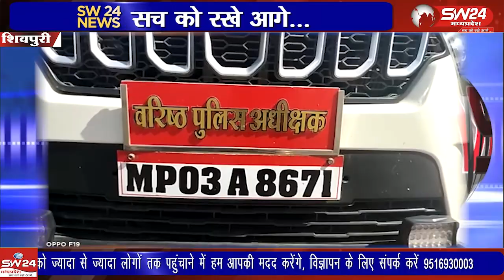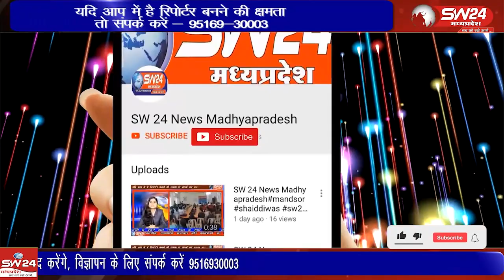शिवपुरी में स्थित गुना बाईपास पर आम जनता और पुलिस कर्मियों के लिए एक शौचालय का उद्घाटन किया गया,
शिवपुरी में स्थित गुना बाईपास पर आम जनता और पुलिस कर्मियों के लिए एक शौचालय का उद्घाटन किया गया, यह उद्घाटन गेल इंडिया के द्वारा किया गया,
शिवपुरी से युसुफ खान की रिपोर्ट ।